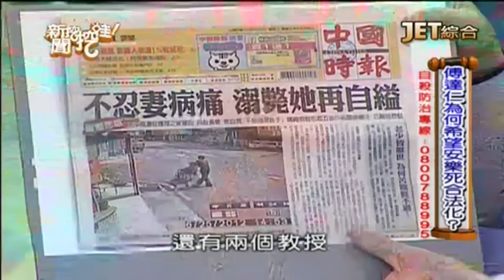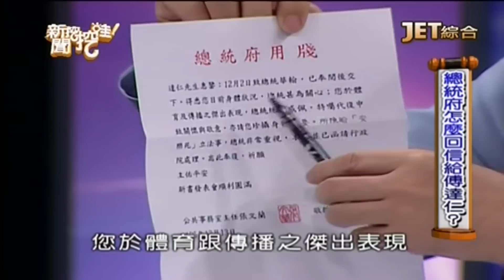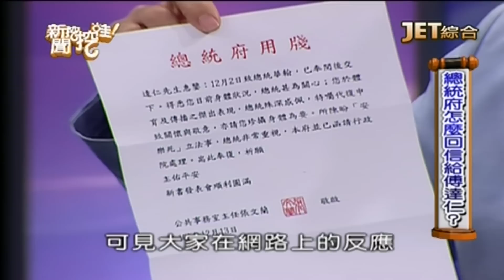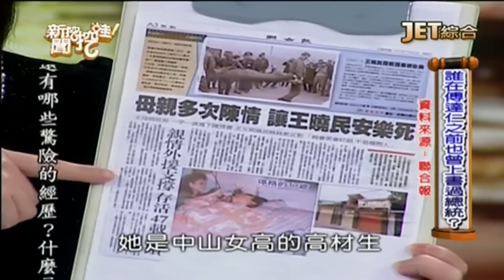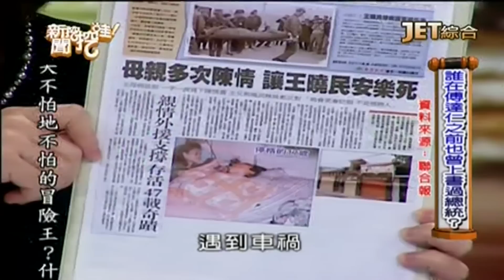新聞挖挖哇：安樂死行不行20161216 傅達仁親上節目談對於安樂死的看法 傅達仁 黃軒 江映瑤 梁惠雯 徐嶔煌